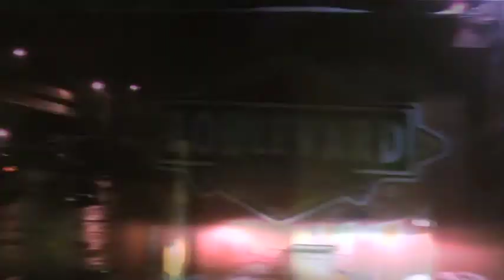January 17, 2011